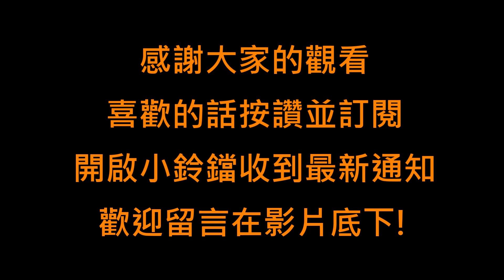【金光催淚片段之15】為救憶無心 黑龍白狼捨棄自我 合體成為黑白郎君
別忘了底下有其他影片的連結歐!

【金光催淚片段之8】銀娥為護七巧犧牲自己擋刀 千雪孤鳴悲痛帶她離開
【金光催淚片段之10-1】受到一步禪空指引 錦煙霞前往龍涎口 見到金身情緒爆發
【金光催淚片段之11】為了彌補 撼天闕傳功力給蒼狼 彌留之際 見到夙來接他
【金光催淚片段之12】常欣重傷在身生命垂危 玄狐從地門帶俏如來回來看她